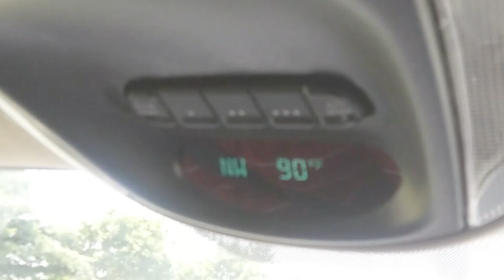James Synth & TruePerson A & Luke & J134 - Every Cloud Has A Silver Lining(Official Music Video)